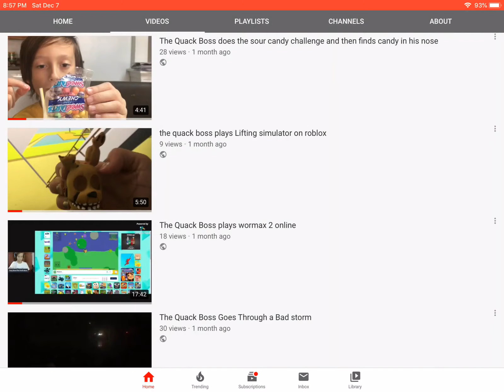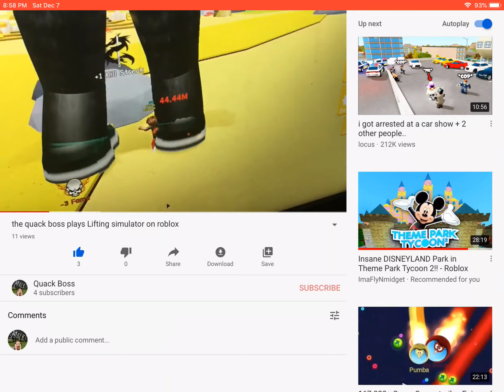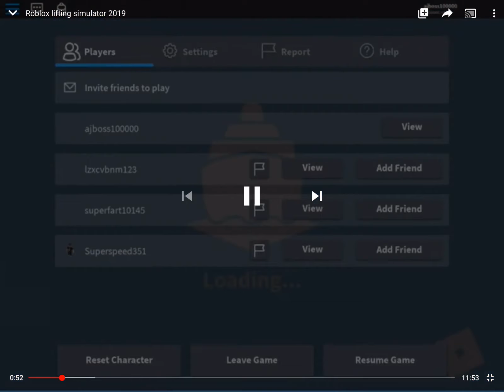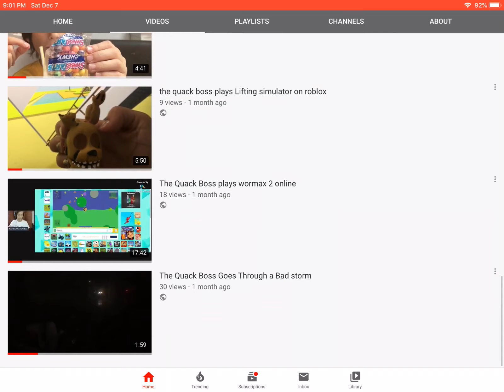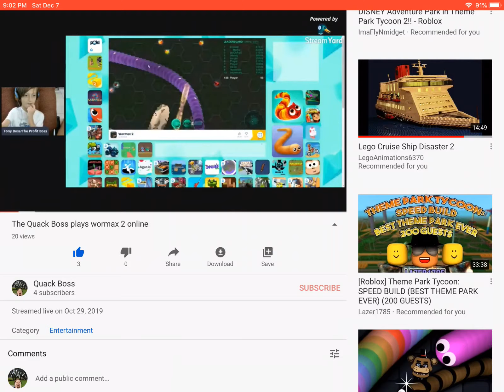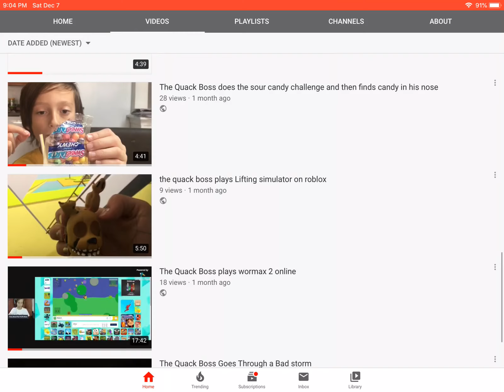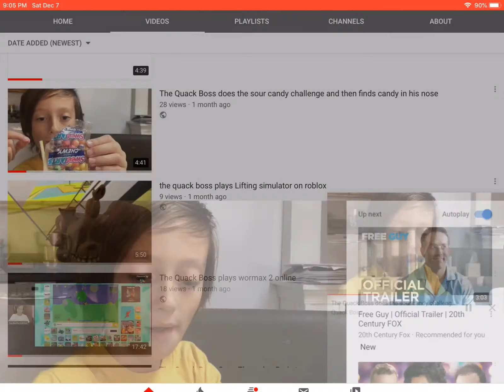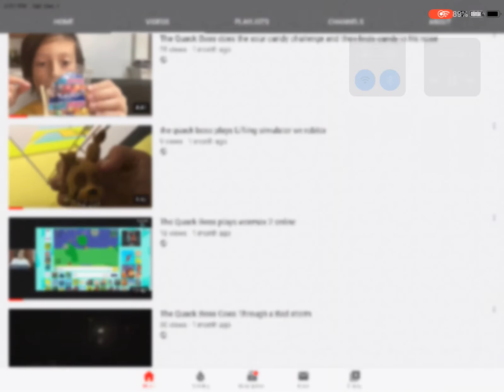My fivemost viewed videos of 2019